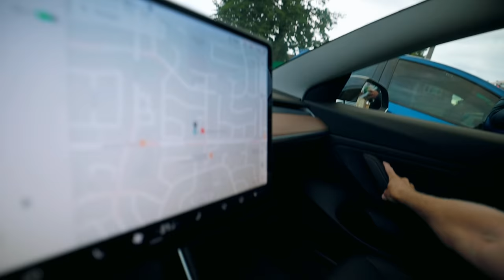How my channel is evolving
COURSES!

Suite 276
12-16715 Yonge St
Newmarket, Ontario, Canada
L3X 1X4